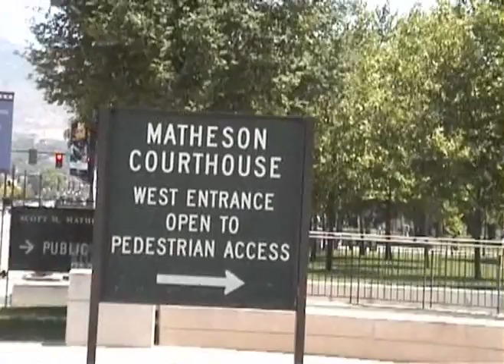American Investigator Demo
This is a demo for a pilot that will be shot for American Investigator TV show.